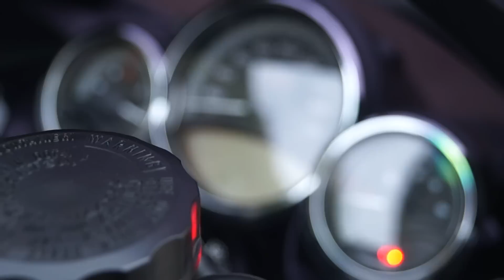YAMAHA T MAX500 走行動画＆レビュー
YAMAHA　T MAX500走りの大型スクーター　外観、排気音、走行性能、スペース・ユーティリティ等をプロモーション風動画で紹介。